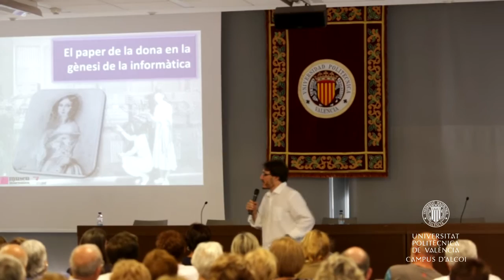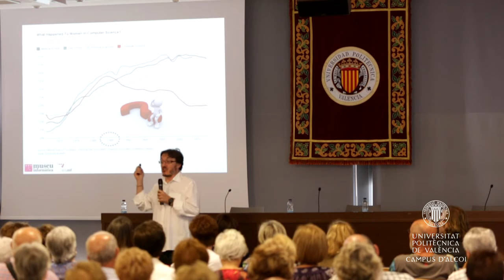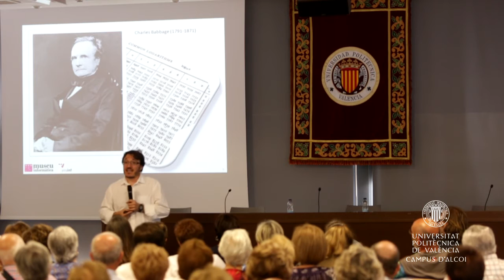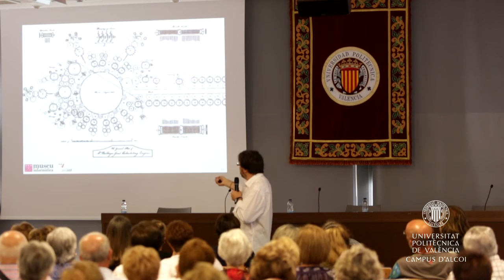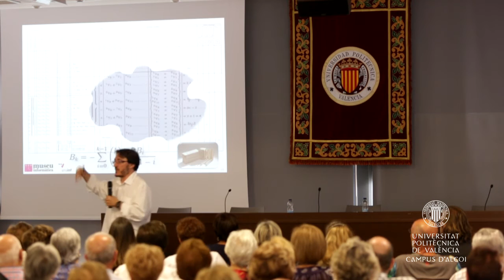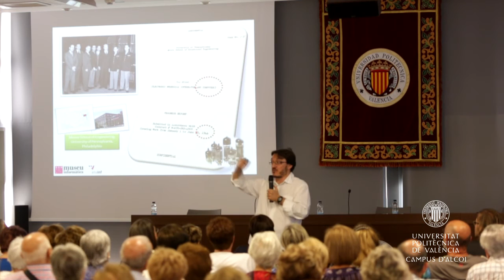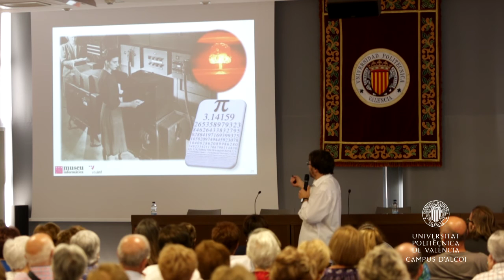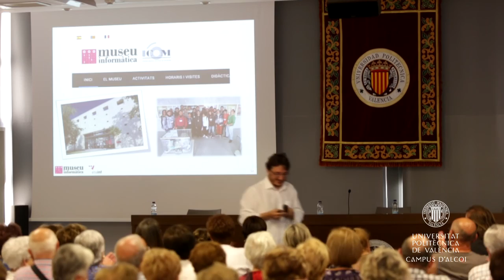Acto de Apertura Curso 2015 16 Universidad Senior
El pasado jueves 24 de septiembre tuvo lugar en el Salón de Grados Roberto García Payá del Campus d’Alcoi de la Universitat Politècnica de València (UPV), el tradicional Acto de Apertura de la Universidad Senior del campus.

El acto ha estado presidido por Juan Ignacio Torregrosa, director del Campus d’Alcoi de la UPV y por Jorge Segura, subdirector de Cultura y Coordinador de la Universidad Senior. Después de la bienvenida del director y las palabras del subdirector con relación al funcionamiento de este curso académico 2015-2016 que comenzará el próximo día 28 de septiembre para los 186 alumnos matriculados y ha dado paso a la lección inaugural que este año corrió a cargo de Xavier Molero, titulada “El papel de la mujer en la génesis de la informática”.

Breve reseña de Xavier Molero

Doctor en informática e historiador del arte. Miembro de la Asociación de Enseñantes Universitarios de la Informática (AENUI), desarrolla su tarea docente en la Universitat Politècnica de València (UPV). Imparte docencia sobre estructura y configuración de los sistemas informáticos y centra su interés en la difusión de los aspectos históricos y socioculturales de la informática.

En la actualidad dirige el Museo de Informática de la UPV, una entidad reconocida como museo oficial de la Generalitat Valenciana y miembro del Consejo International de Museos (ICOM).

“El papel de la mujer en la génesis de la informática”

Las mujeres han ejercido, y lo siguen haciendo, un papel destacado en el desarrollo de la informática. A pesar de que ha sido tradicionalmente poco destacada, su contribución fue determinante en dos momentos históricos muy importantes. Primero, durante la génesis, ya a mediados de siglo XIX, de la idea de computador y, segundo, después de acabar la segunda guerra mundial una centuria después, cuando la informática hace acto de aparición en la sociedad ligada a la tecnología electrónica.

En la charla se ha puesto de relieve algunas de las aportaciones que, desde el lado propiamente femenino de la humanidad, influyeron de manera significativa en el diseño y operación de los primeros computadores así como en la gestación y posterior desarrollo de los lenguajes de programación.